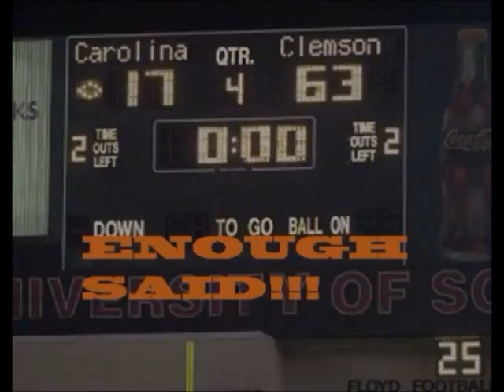2011 Clemson Football! *Updated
Decided to re-do the previous one I posted..

Highlights from the 2011 Clemson Football ACC Championship Season... GO TIGERS